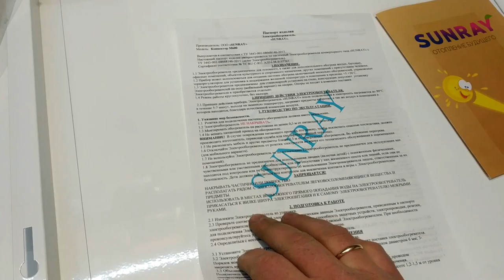Обзор инфракрасного конвектора SUNRAY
Обзор конвекртора SUNRAY